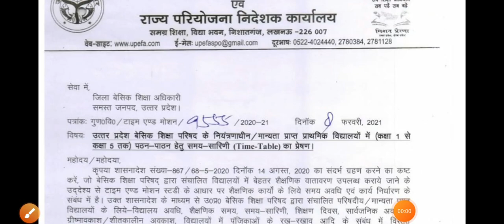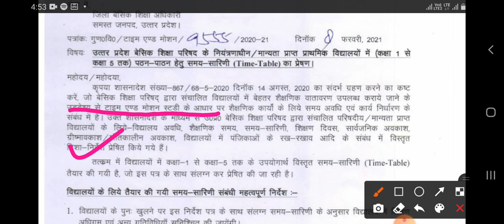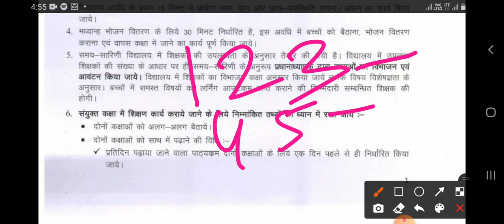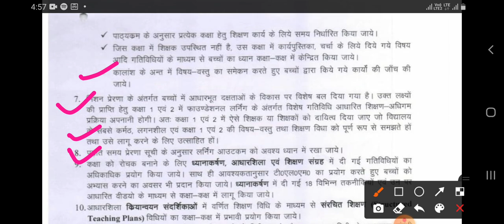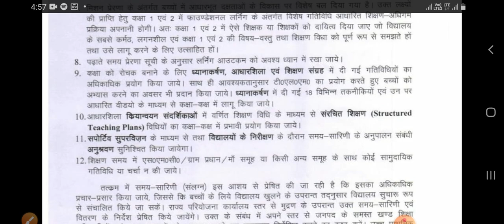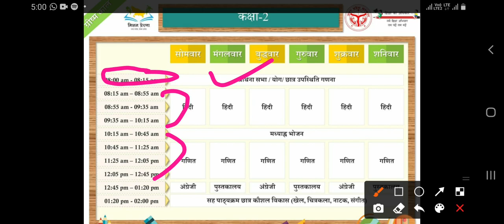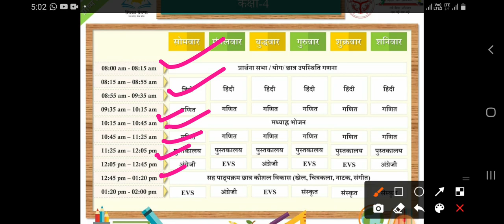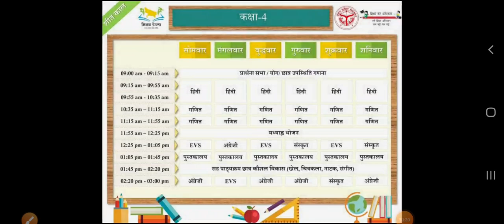बेसिक शिक्षा परिषद् के मान्यता प्राप्त प्राथमिक विद्यालयों में कक्षा1से5तक पठन-पाठन हेतु समय सारिणी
*उत्तर प्रदेश बेसिक शिक्षा परिषद् के नियंत्रणधीन/मान्यता प्राप्त प्राथमिक विद्यालयों में कक्षा 1 से कक्षा 5 तक पठन-पाठन हेतु समय सारिणी (Time-Table) का प्रेषण*